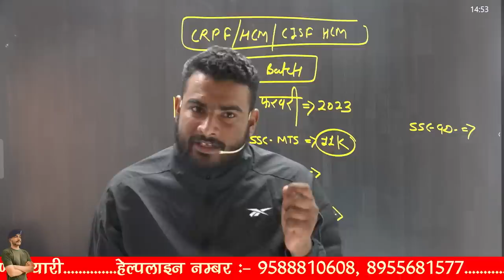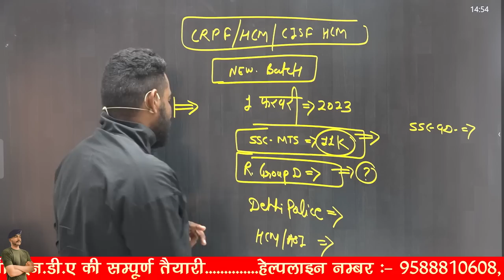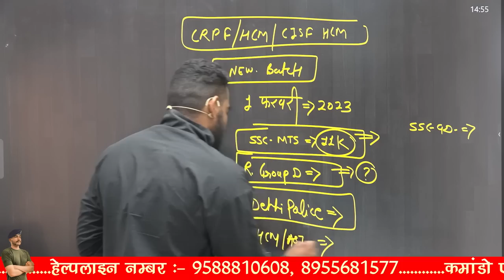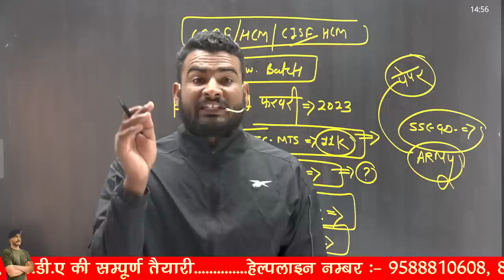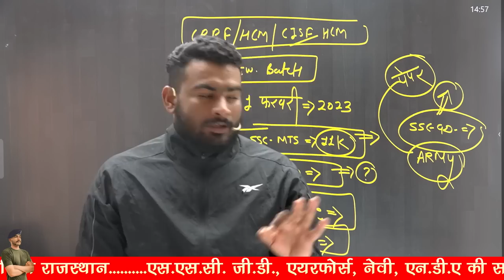SSC GD पेपर ख़राब हुआ है , यह video आप के लिए है